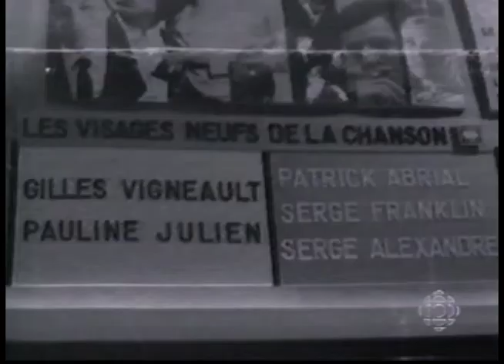1998-Pauline-Julien (décès) (SRC) (8m59s)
Souvenir d'une grande patriote...